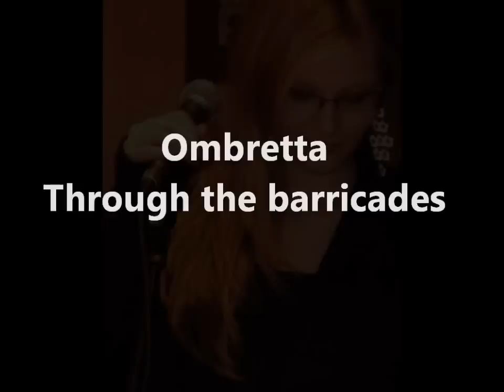Ombretta Finocchiaro in "Through the barricades" by Spandau Ballet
ottobre 2011 recorded in Michele Pedrali studio